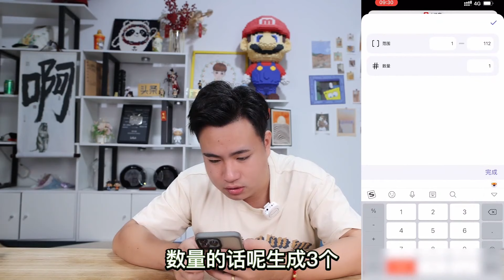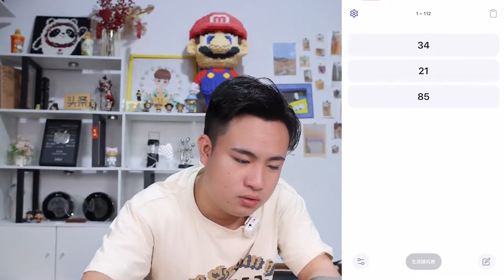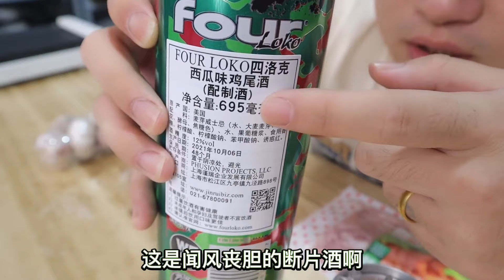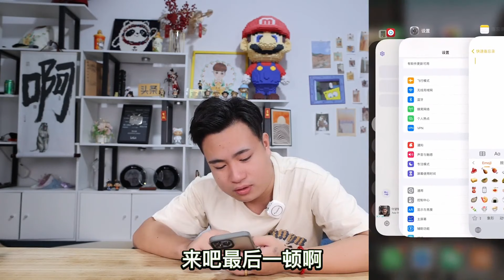挑战一日三餐用随机数吃表情包美食，一顿吃三种，能吃到什么？【饞大鑫】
请注意，本视频符合平台的使用要求，没有任何违规行为。 挑战一日三餐用随机数吃表情包美食，一顿吃三种，能吃到什么？【饞大鑫】